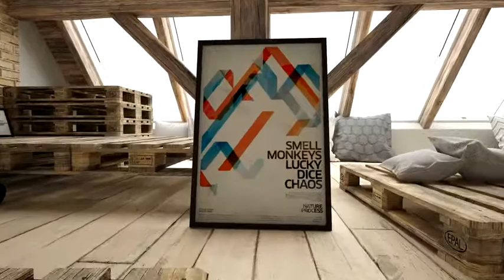After Effects Template: Attic 101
Attic 101
This project is suitable for all occasions, such as presentation, corporate, architecture, models, fashion and so on.
The project is based on a classic edit. Easily changing the images , text
• 28 placeholders for images
• Help file is included
• Duration – 01:46